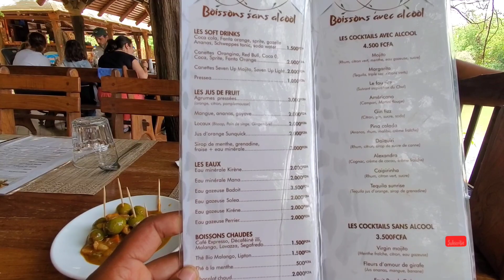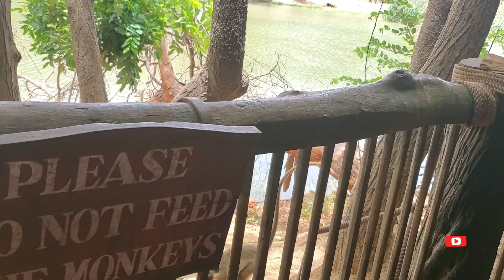I ate Antelope 🦌 😋 | Lunch at the Bandia Reserve | Living in Senegal 🇸🇳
What up homies! Hola mi gente ✌🏾 Welcome to the Village!!

I am a Mandinka Warrior, Polyglot, Travel Enthusiast, Womanist, Pan-Africanist, Vlogger, Wife, Mother & Personal Assistant to Yaya.  I'm currently in the process of repatriating to Senegal  West Africa with my family. Let's journey together!💛